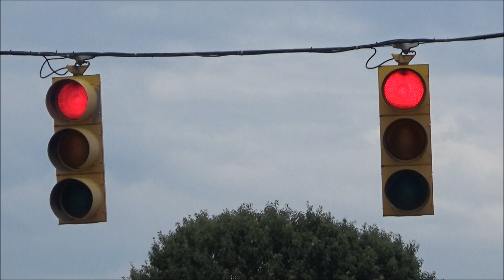Incandescent Kentron Traffic Lights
After recording both siren tests on August 2nd, I went back over to the Shoals to try and get 320 leaving so I could re-record the one crossing in Russellville. Sadly, by the time I'd gotten out there, NS 320 had already left, so I decided to head over to downtown Tuscumbia and film all of the worded Winkomatic pedestrian signals there, since it'd been a while since I last filmed any of them. For those curious, every signalized intersection right in downtown Tuscumbia, of which there are nine, has a set of 8 incandescent 12 inch Kentron traffic lights and 8 worded Winkomatic pedestrian signals, for a total of 36 pairs of Kentron signals and 72 Winkomatic pedestrian signals. Of these, I filmed 62 of the Winkomatic peds (the 10 I didn't film each had a blown indication) and 16 pairs of Kentron signals (the others weren't filmed due to bad angles of the sun, mostly).